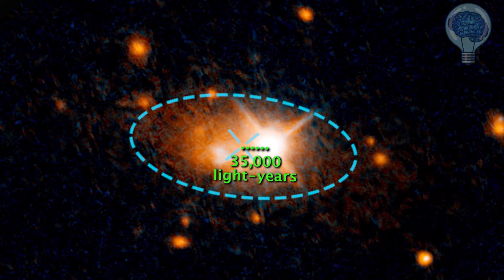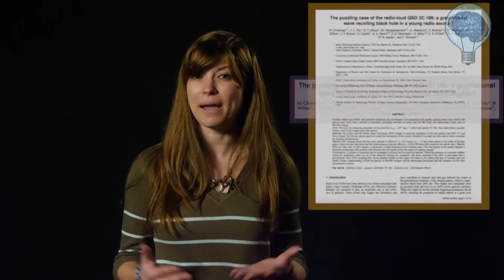Hubble Detecta Um Quasar Onde Não Deveria Estar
O Telescópio Espacial Hubble capturou uma imagem de um quasar num lugar onde não deveria estar. O quasar 3C186 está deslocado do centro de sua galáxia, quando deveria estar no centro dela. O que ele está fazendo ali?

Astrônomos estudaram as condições e criaram a hipótese que um buraco negro supermasivo (quasar) foi deslocado do centro de sua galáxia pelo recuo das ondas gravitacionais produzidas pela fusão de dois buracos negros supermassivos,.

Canal no YouTube: Você tá de brincadeira, né? ;)